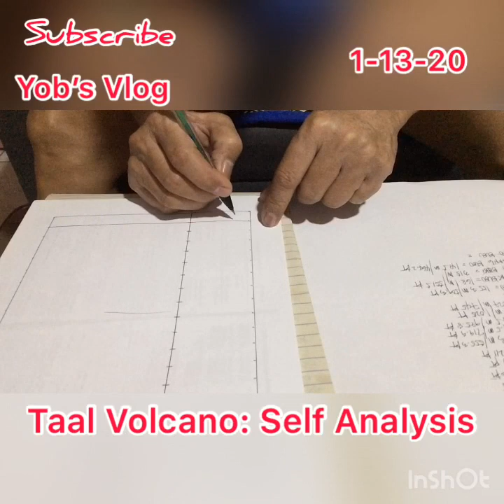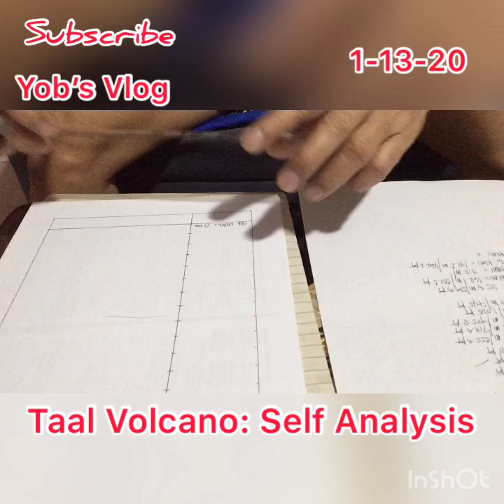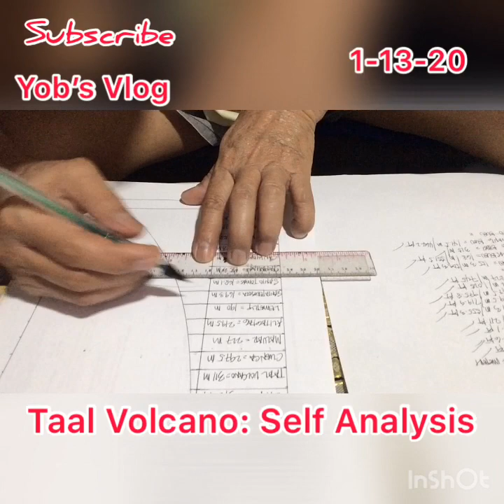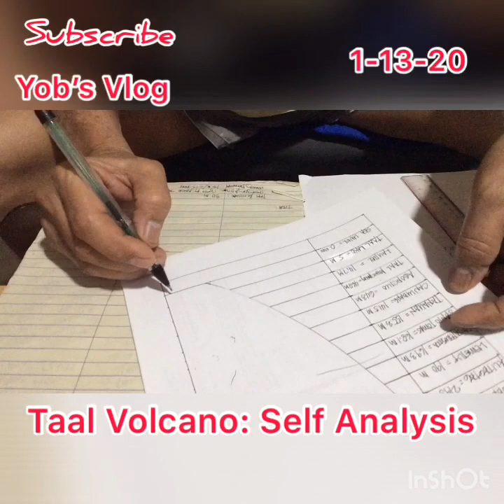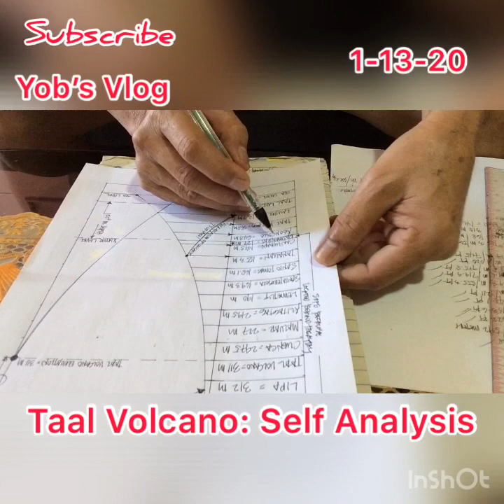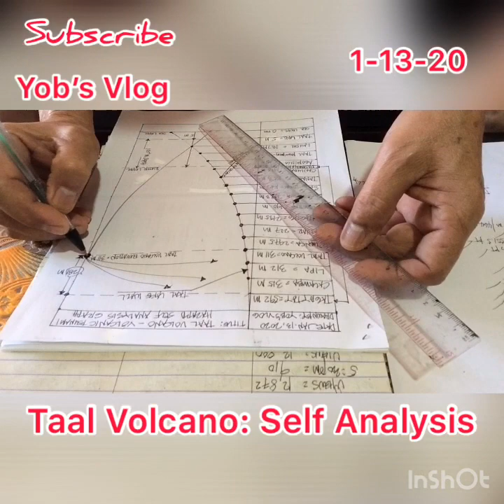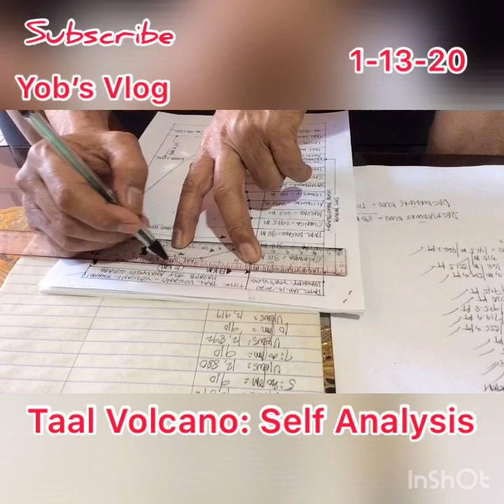Usapang Senior : Taal Volcano - Volcanic Tsunami Self Analysis Line Graph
In this video, i am showing my self analysis regarding Taal Volcano Eruption & Volcanic Tsunami. I gathered data from google the elevation of some cities & municipalities of Batangas. My main concern is our safety here in Dasmariñas City, and also the neighboring communities around Taal Lake.